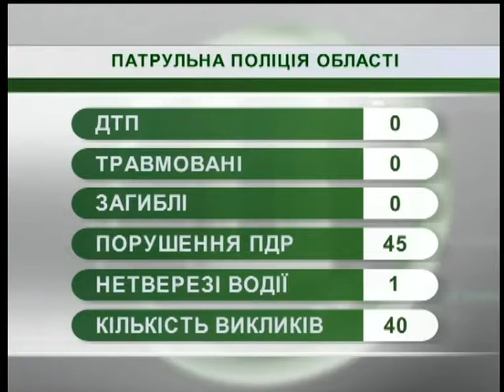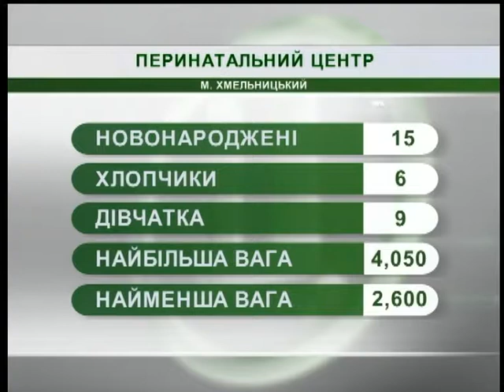05.10.2018. Новини. 07:30